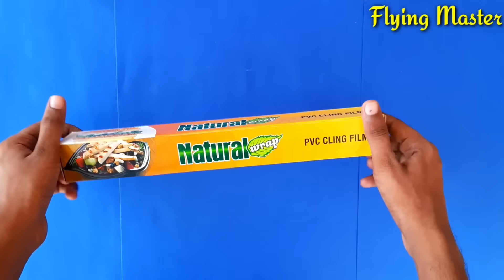All materials kite making | how to make kite |chartpaper,Foil,Bubblewrape,cardboard,Tissuepaper kite